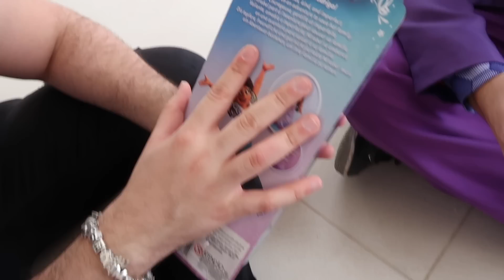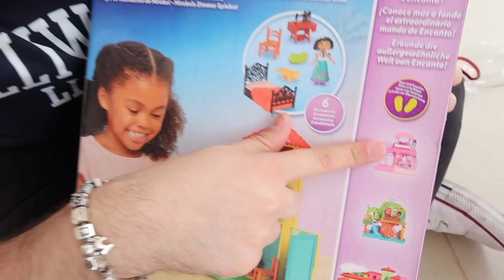O CORINGA FEZ UMA SURPRESA PARA ARLEQUINA VOLTAR A NAMORAR COM ELE!!! NAMORADOS?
NESSE VÍDEO O CORINGA FEZ UMA SURPRESA PARA A ARLEQUINA VOLTAR A NAMORAR COM ELE !!! NAMORADOS?

CEP: 80410981
Curitiba Paraná